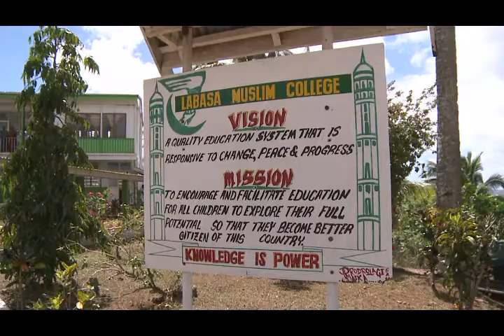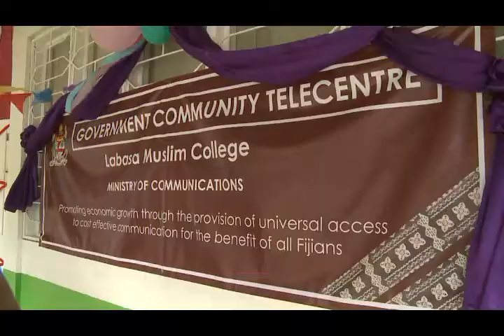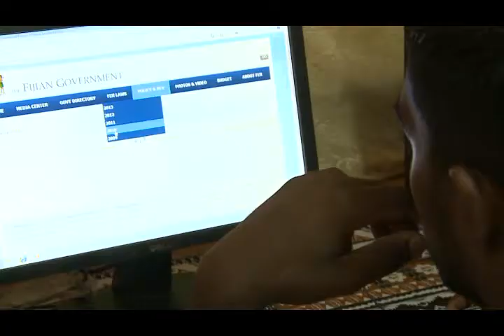Fijian Prime Minister Voreqe Bainimarama opens Telecentre at Labasa Muslim College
Fijian Prime Minister Voreqe Bainimarama opened the new Telecentre at Labasa Muslim College in Vanua Levu.